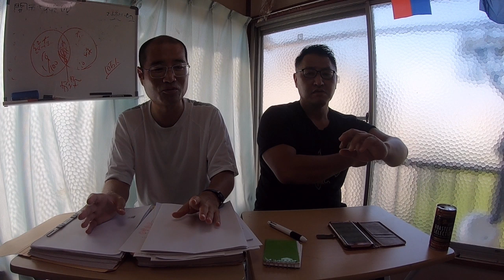部落解放裁判 第8回弁論準備手続報告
・２０１９年９月１１日に東京地裁で行われた弁論準備手続の報告
・元連合赤軍の植垣康博氏のスナック・バロン